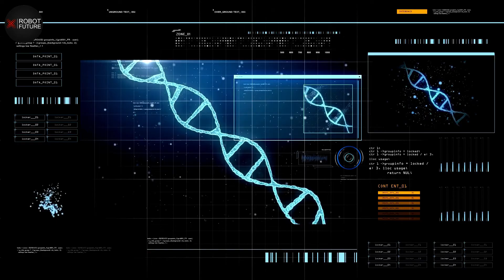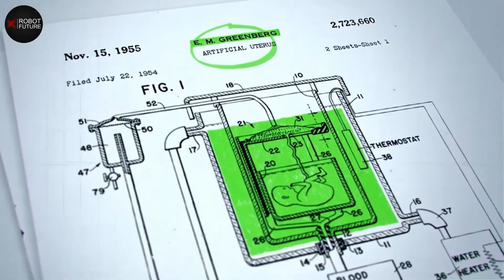Japan's Female AI Robot Can Get Pregnant!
This Japanese female AI robot can get pregnant?